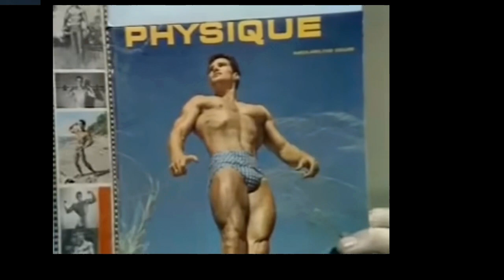Ron jumps the channel...Monty Python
Go on Ron lad!!

Music FMA
Kathrin Klimek - This Lovely Day